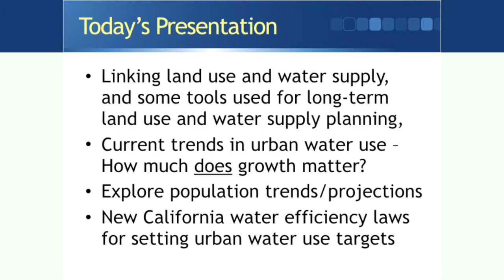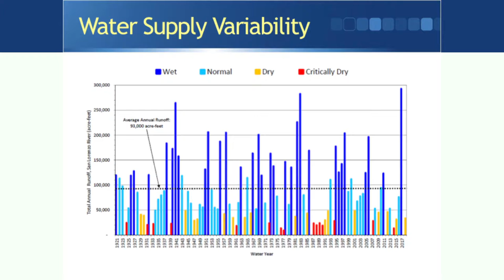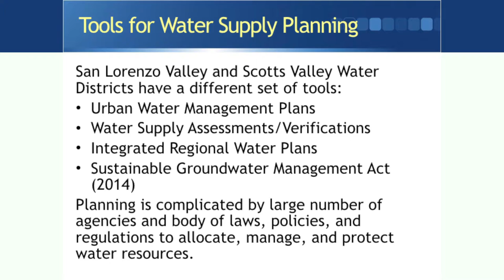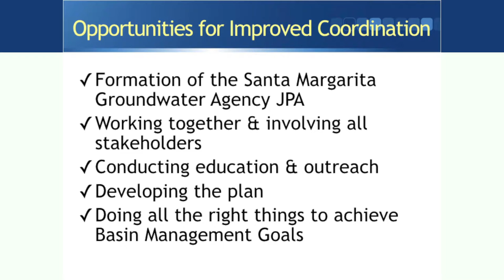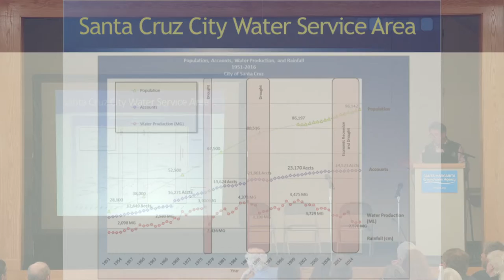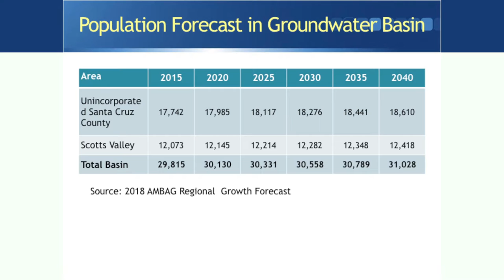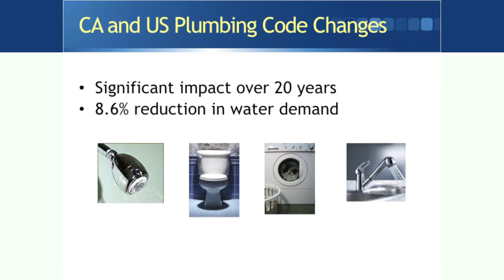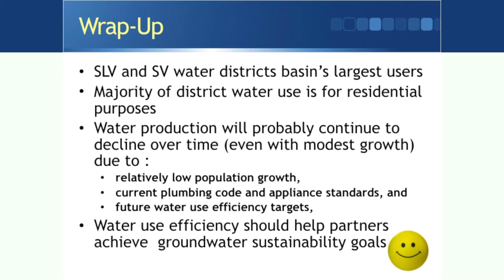Land Use & Water Supply